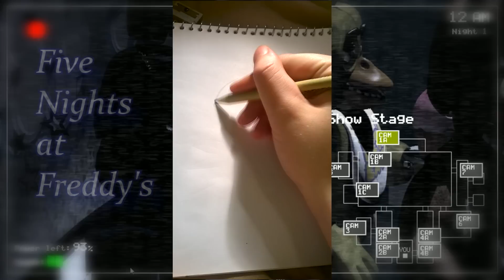Drawing- Golden Freddy, Five Nights at Freddy's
The Easter Egg joins the series :)